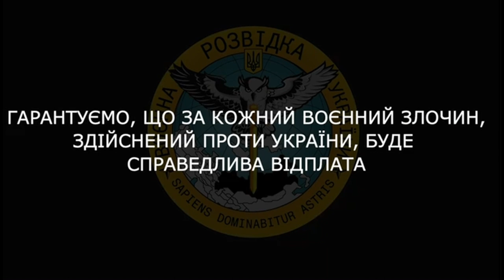«Дох#я убитых, раненых дох#я, каждый день по 20-30 человек»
Військовослужбовець рф на Донецькому напрямку розповідає про підготовку до наступу та втрати.